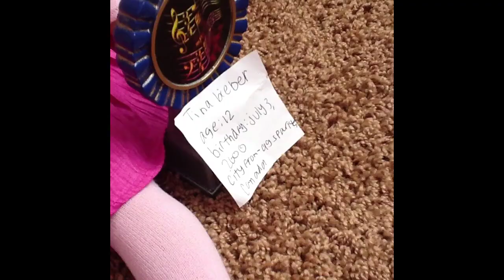Fashion Show An Agsm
Made an fashion agsm with my sister cheeradvice909!¡